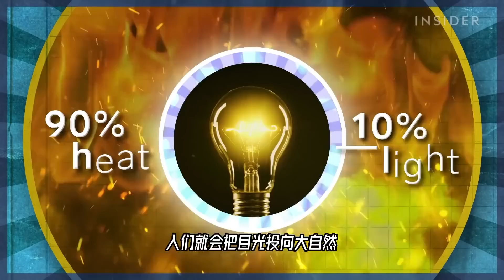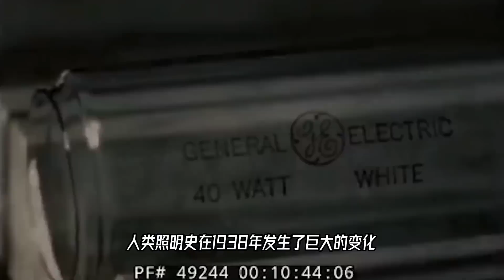丛林里的亮化工程队，“萤火虫”为什么会发光？它教会了我们什么？【科学火箭叔】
本频道制作的所有视频都是为了向观众传递有趣的科普知识，绝对符合平台的使用政策。 丛林里的亮化工程队，“萤火虫”为什么会发光？它教会了我们什么？